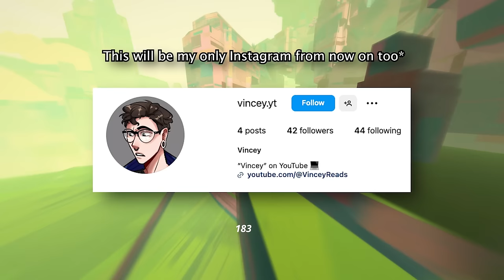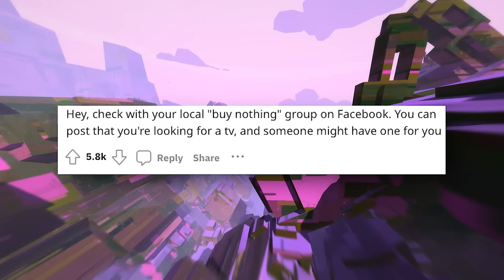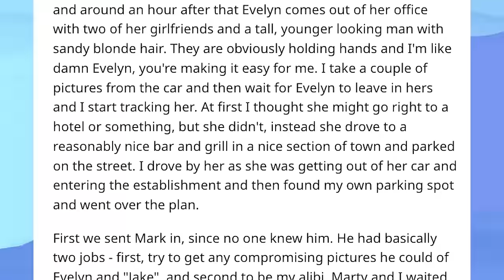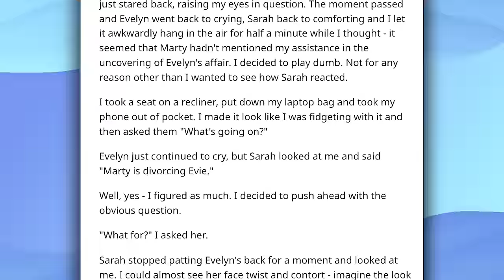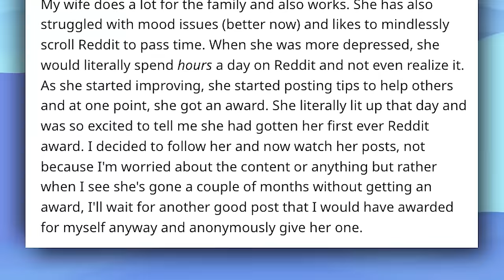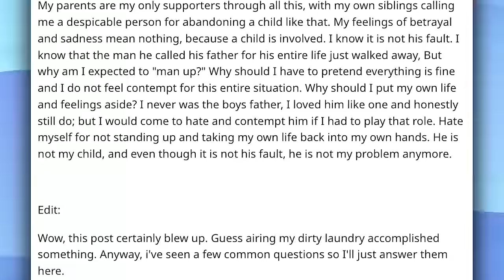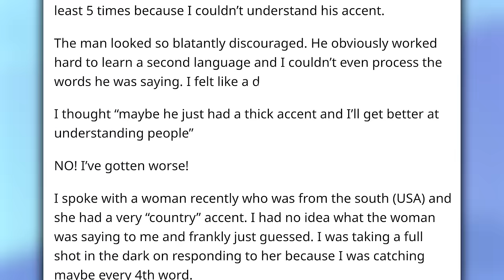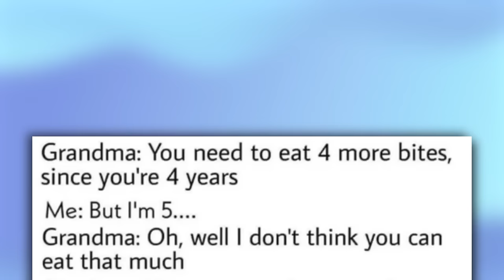r/TrueOffMyChest Top Posts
r/AITA Top Posts!

Top posts from r/niceguystories on Reddit